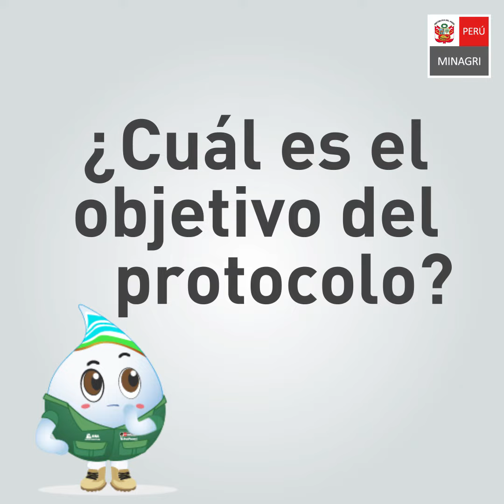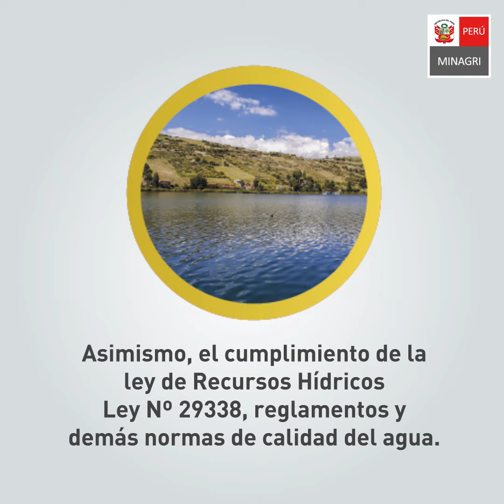Monitoreo de la calidad del agua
🔎El monitoreo de la calidad de agua es una actividad constante que nos permite conocer el estado de nuestros recursos hídricos. 🏞️🧪
⏯️Conoce un poco más sobre este monitoreo en el video.